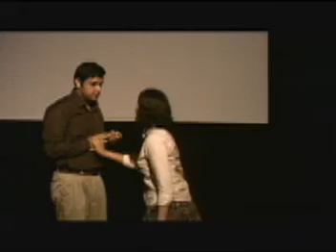I am S.A.A.M. - Scene 6 - Metro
I am S.A.A.M. (South Asian American Male) Scene 6 - Metro. Performed at the Capital Fringe Festival in DC.